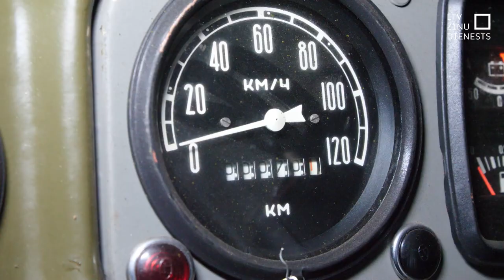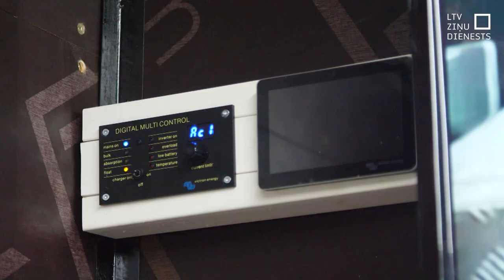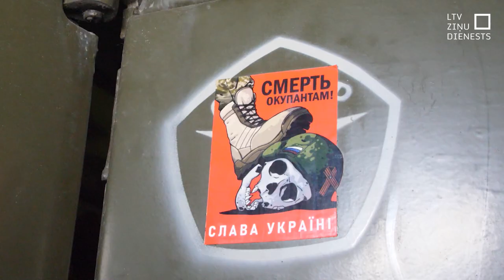Latvieši kravas automašīnā uzbūvē dronu komandpunktu Ukrainas armijai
Karš Ukrainā noteikti ir arī augsto tehnoloģiju un dronu karš. Bezpilota lidaparāti izlūko, ļauj sasniegt nesasniedzamas teritorijas un diemžēl nes nāvi. Tieši tādēļ divi uzņēmīgi latvieši – Aigars Loss un Artūrs Kristlībs – Ukrainas armijas vajadzībām uzbūvējuši labi aprīkotu dronu komandcentru. Tas iebūvēts kādreizējā padomju laika armijas automašīnā ZIL un jau drīzumā dosies uz fronti.